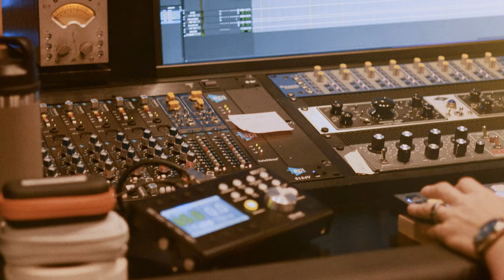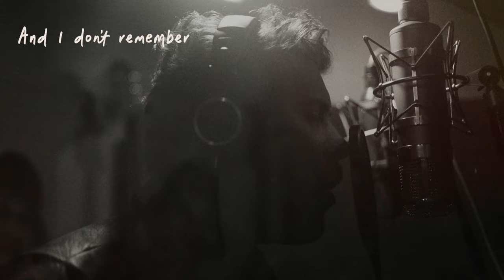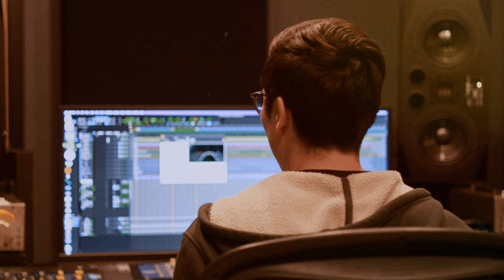Ryan Larkins - "The Painter" (Studio Video)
Lyrics:
She talks about the future like she's flippin' through a magazine
Finds the beauty in the thrown away and broken things
Gets excited about all my crazy dreams
Got every sunset that she's ever seen memorized
Saves in a way for a rainy day or stormy night
The sky's brighter lookin' at it through her eyes
Life before she came into the picture
Brought the beauty I was missin' with her
Showed me colors I ain't ever seen
She took chances
With every wall I built, she saw a canvas
I thank God every day for how He made her
My life was black and white but she's the painter
She reminds me that it ain't too late to start again
Fine is good but you need some blue every now and then
How'd I live so long without her reckless touch?
She took chances
She took chances
She's the painter